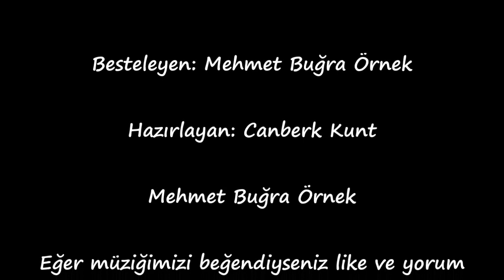MB - Our Dream's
Beste: Mehmet Buğra Örnek
Hazırlayan: Mehmet Buğra Örnek, Canberk Kunt

Biz kuzen olarak her çeşit müzik, oyun ve eğlence içerikli videolar hazırlıyoruz. Umarım beğenirsiniz.

Mehmet Buğra Örnek
Canberk Kunt

Skype: can.1411 mbugraornek